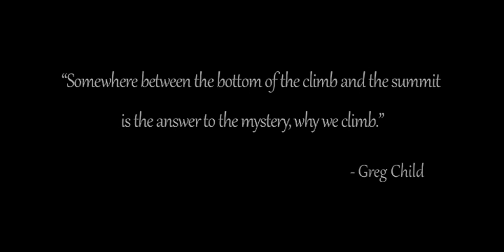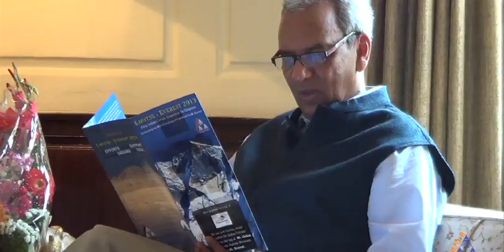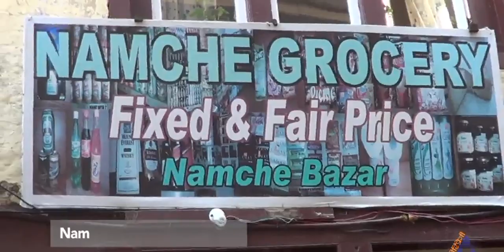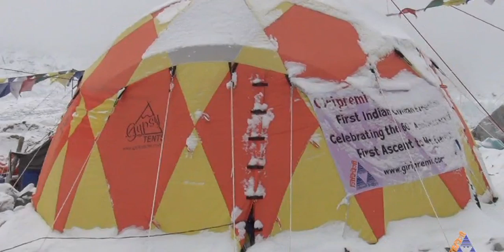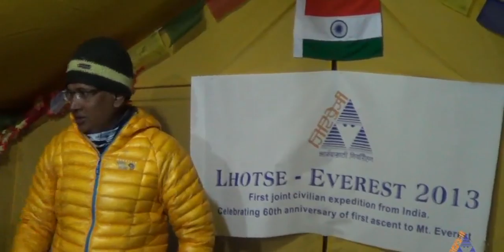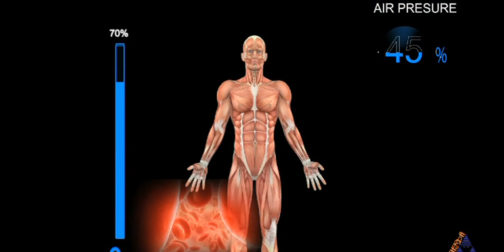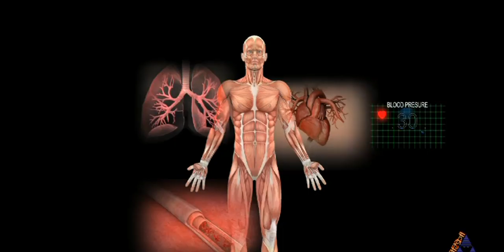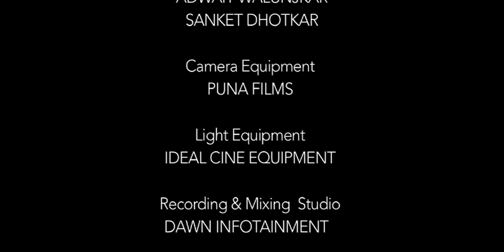Mt. Everest (8848 M) & Mt. Lhotse (8516 M) Expedition 2013 | Full Length Documentary Film | English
In May 2013, Giripremi organized the first-ever civilian expedition from India on dual 8000er mountains under the leadership of Umesh Zirpe. On May 17, 2013, Giripremi's Ganesh More, Anand Mali, and Bhushan Harshe reached the summit of Mt. Everest (the world's highest mountain), whereas Ashish Mane summits Mt. Lhotse (the world's fourth-highest mountain) at the dawn of May 19, 2013.

The breathtaking full-length documentary captures the journey of the lifetime dream of the young mountaineers.